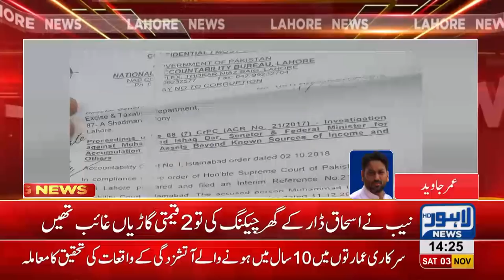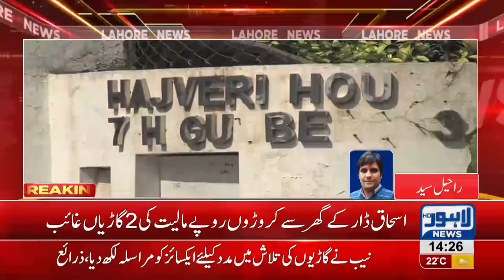NAB starts hunt of lost cars from Ishaq Dar's house